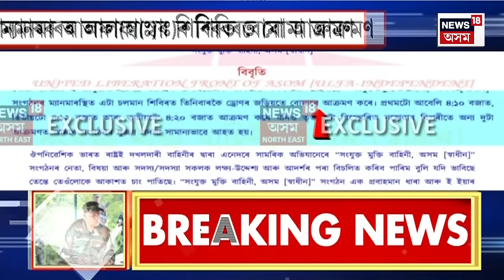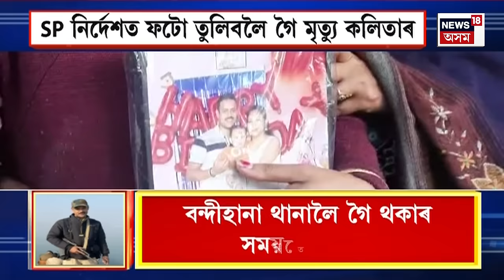MIDDAY NEWS : ম্যানমাৰৰ আলফা স্বাধীনৰ শিবিৰত বোমা আক্ৰমণ | Bomb Blast in ULFA Camp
MIDDAY NEWS | ম্যানমাৰৰ আলফা স্বাধীনৰ শিবিৰত বোমা আক্ৰমণ
0:00 Intro
16:15 স্বগৃহলৈ অনা হ’ল আৰক্ষী জোৱান কুশল কলিতাৰ মৃতদেহ